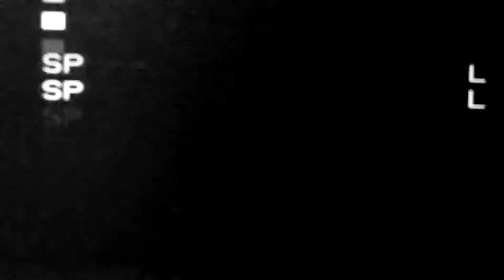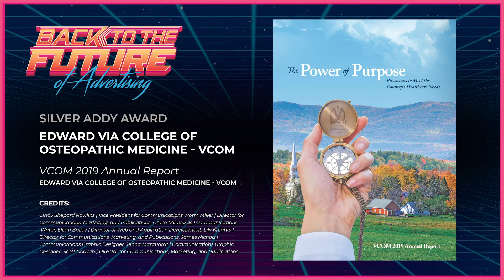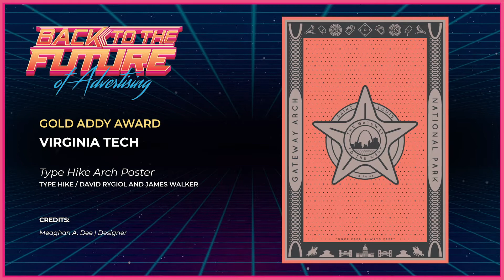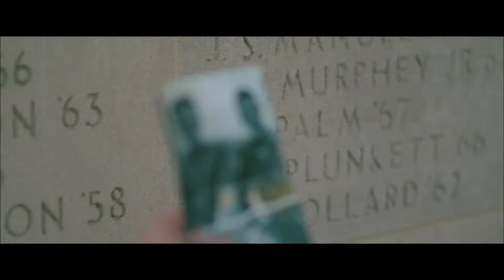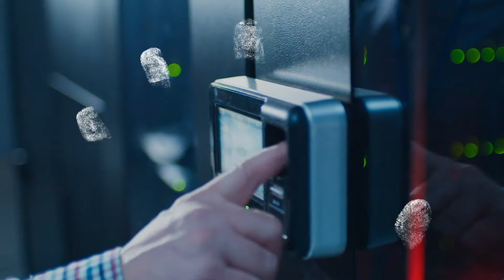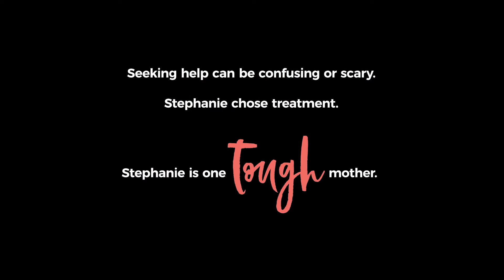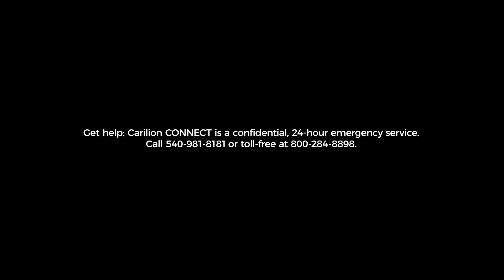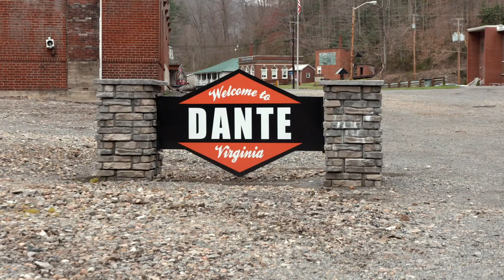2020 Western Virginia American Advertising Awards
All the winners from the AAF Roanoke 2020 Western Virginia American Advertising Awards, March 2020.